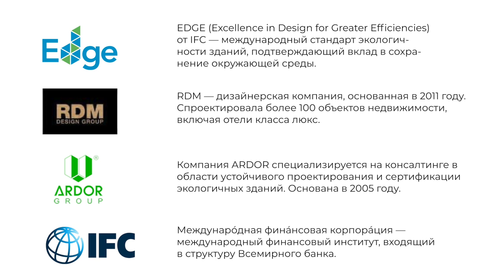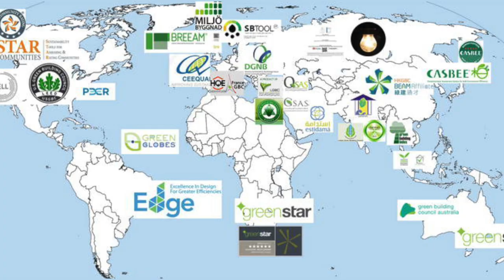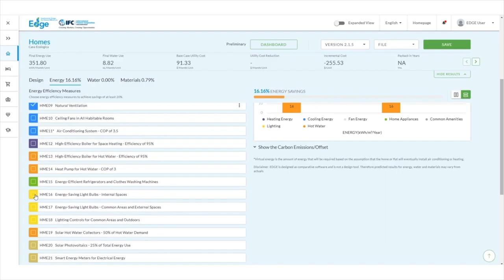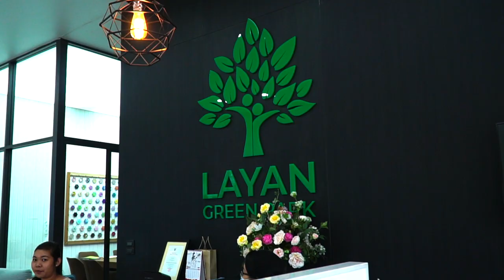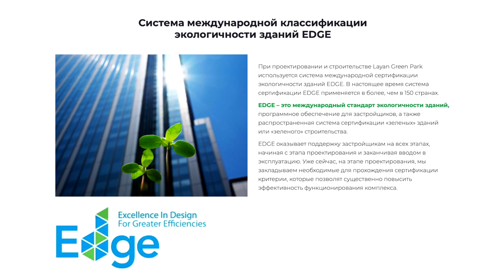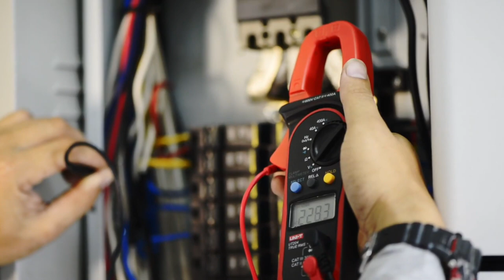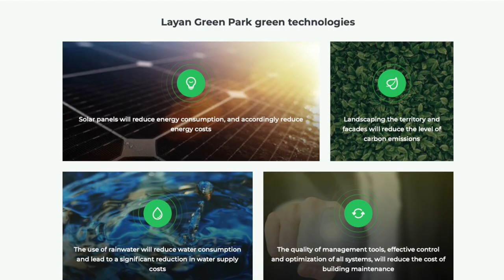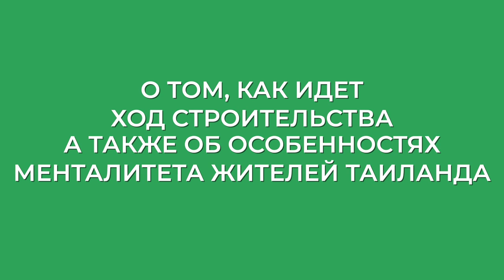Экология в Таиланде. Экологическое строительство на Пхукете (Eng Sub)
Приветствуем вас на нашем YouTube - канале!
Это третий выпуск нашего видеоблога, посвящённый экологии в Таиланде и «зелёным» технологиям, которые используются при строительстве и эксплуатации жилых зданий.

В этом выпуске вы узнаете:
00:00 Вступление
00:26 Экология в Бангкоке
01:05 Экология на Пхукете
01:18 Защита окружающей среды в Таиланде
02:13 Как Layan Green Park помогает Таиланду сохранить экологию: уборка пляжей, сортировка мусора
02:54 Экологичность проекта. Критерии «зелёного» строительства.
03:59 Экология в повседневной жизни
04:17 Интервью заместителя директора "ARDOR Green»: изменение климата, использование природных ресурсов при строительстве зданий
05:40 Сертификация зелёного строительства
05:54 Сертификат EDGE
07:32 Как ведётся строительство Layan Green Park
07:55 Интервью управляющего директора "RDM Design Group»: «зелёный» дизайн
09:11 Водоснабжение, материалы и солнечные панели для экологичного строительства Layan Green Park
10:39 Система сертификации EDGE
12:24 Layan Green Park больше, чем просто кондоотель